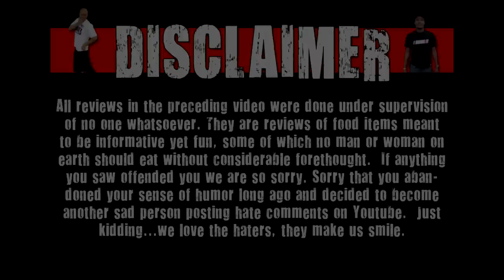Scott's Eh-Sclusives - Mac's Favorites Cola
Check out Scott's movie reviews

Welcome to Scott's Eh-Sclusives! On this show our good friend Scott Summerton will be reviewing food/drink items exclusive to Canada! Today Scott reviews Mac's Favorites Cola!